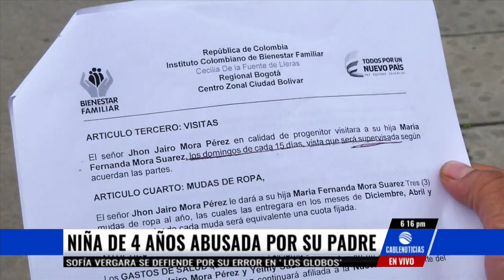Menor de 4 años fue abusada sexualmente por su padre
Una menor de 4 años de edad al parecer fue abusada sexualmente por su padre en la noche de navidad, tras esto la pequeña fue remitida al Hospital de Meissen en donde se confirmó el acto contra la nilña.